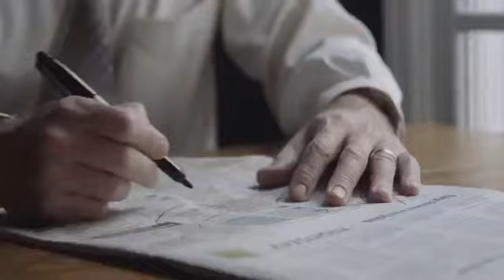Vigília do Fogo Abrasador